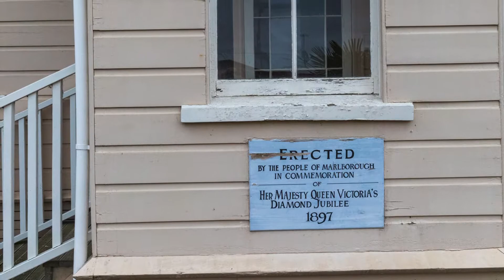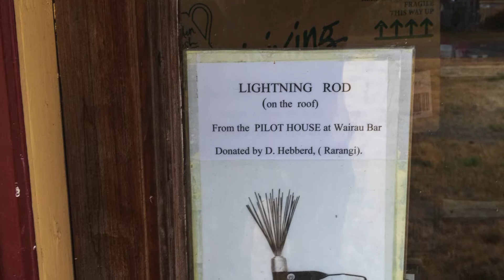Camera Walk at Brayshaw Park, Tony McKeage Photographer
On the 21st December I Visited the Brayshaw Park, The Park is a unique collection of historic buildings preserved for generations to come;

Brayshaw Park
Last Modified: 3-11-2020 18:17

Brayshaw Park provides a venue for a number of Marlborough organisations with a focus on heritage. Named after Marlborough historian the late Norm Brayshaw,  Brayshaw Park was established in 1968 on a former rubbish dump site to house the assortment of agricultural machinery that Norm had collected.

Today, Brayshaw park is the site for a number of organisations including the Marlborough Museum, Vintage Car Club, Farm Machinery Musuem, Rock and Mineral Club, Marlborough Associated Modellers Incoproated, and Blenheim Riverside Railway among others.

A feature of the park is 'Beavertown' a recreation of a historic street from early Blenheim, with fully furnished shops and other businesses, including stables, a jail, a dentist, bank, newspaper, and others as they would have been early in Marlborough's History.

An extensive track for model trains takes up part of the park, while the full size narrow gauge Riverside Railway is based at Brayshaw Park, with track connecting to the Aviation Heritage Centre and Riverside Park in central Blenheim.

The park hosts an annual Marlborough Heritage Day each year on the 6th of February. The park is also used as a venue for a variety of other events throughout the year.

Communities

There are a number of communities located at Brayshaw Heritage Park. Some of these communities include:

Vintage Car Club of New Zealand (Marlborough Branch)

This museum is built in the style of an early garage and displays a number of vintage cars and motorcycles plus lots of motoring memorabilia. The majority of vehicles are privately owned and have been faithfully restored to original condition. On a weekend or holiday you will see our cars leaving the Park to participate in the many and varied Club activities.
Museum open every Wednesday and Sunday from 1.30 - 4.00 pm.
Marlborough Associated Modellers

Marlborough Associated Modellers operate model cars, boats and trains. An extensive two-track rail system meanders through their gardens, replicating in miniature the sights and sounds of classic steam and diesel from days past.
The trains are full working models and operate for riders on the first and third Sunday of every month.
Marlborough Vintage Farm Machinery Museum

This museum houses the largest display of vintage farm machinery in the Southern Hemisphere with some very rare tractors, engines, and machinery. Over 80 different tractors are on display including a 1910 Blackstone, the only known one in existence.

Other displays include graders, wagons, ploughs, mowers, gigs, stationary engines, thrashing mills, chaffcutters, haybalers, and many other examples.
Open daily from 10.00 am to 3.00 pm or by arrangement.

Marlborough Museum

The modern Museum and Archives complex houses a huge range of Marlborough history presented in attractive displays. Enjoy the regular showings of local and international film clips from the past in our airconditioned Theatre.

Step back in time as you stroll the streets of Beavertown, built in the style of old Blenheim. The replica Fire Station houses a fine collection of early fire-fighting appliances including a rare Model T fire engine.
Museum open every day (except Christmas Day and Good Friday) from 10.00 am - 4.00 pm. Admission charge.
Blenheim Riverside Railway

A two foot gauge rail runs from the Brayshaw Heritage Park Station and follows the Taylor River to Beaver Station at Riverside Park, downtown Blenheim. Round trip takes an hour.

A collection of images from various sites at Brayshaw Heritage Park.